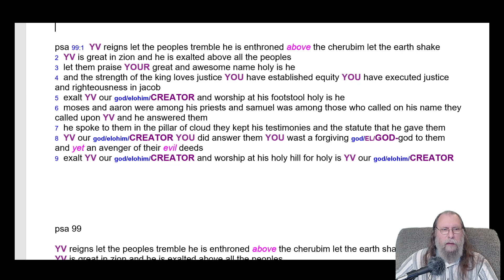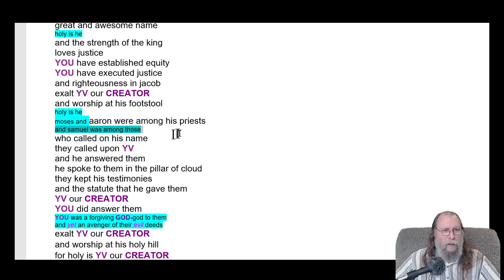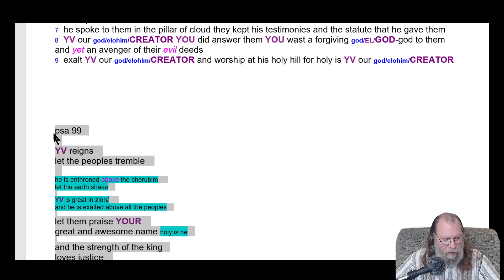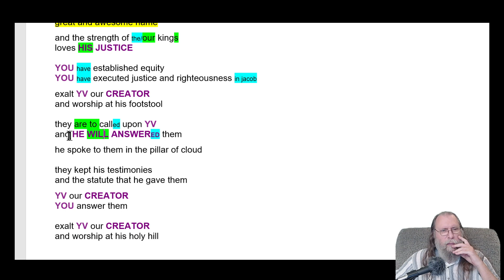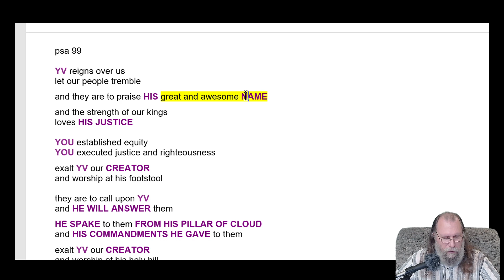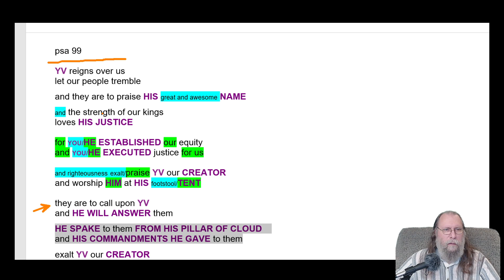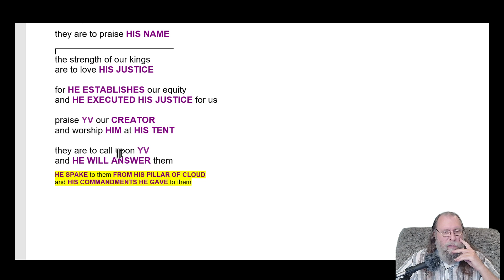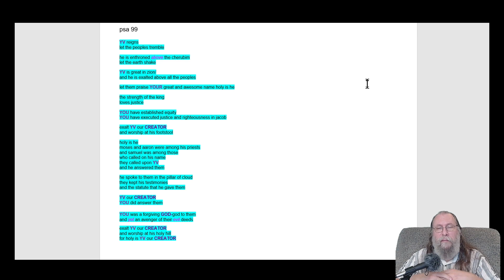psalm 99 out revealing the 1st writers hidden format